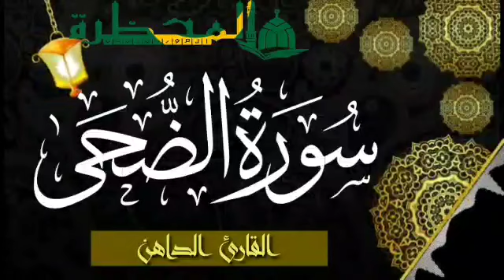سورة الضحى للقارئ الموريتاني : سالم ولد محمد الأمين الملقب الداهن